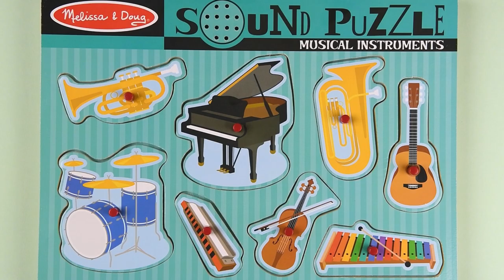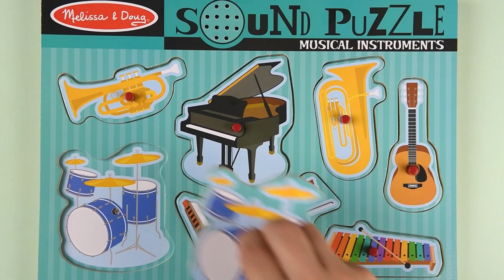Learn Musical Instruments with Melissa & Doug Sound Puzzle - Piano Drums Guitar Violin Trumpet Tuba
Learn musical instruments and their sounds with this fun Melissa and Doug Musical Instruments Puzzle for kids. Hear the sounds of a trumpet, piano, tuba, guitar, xylophone, violin, harmonica and drums when you place the puzzle pieces on the wooden puzzle board frame.

Melissa and Doug's musical instruments sound jigsaw puzzle toy is great for teaching toddlers and preschool children musical instruments and musical sounds, learning the words, pictures and sounds effects of the music instruments.

The Melissa & Doug Musical Instruments Sound Puzzle and more Melissa and Doug toys, jigsaw puzzles, wooden toys, games and educational toys are available at Funstra.